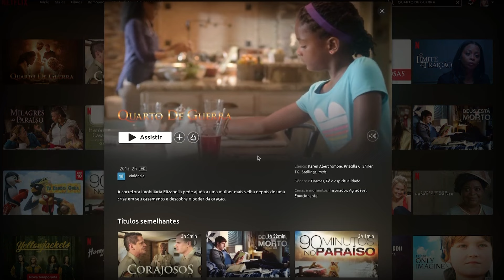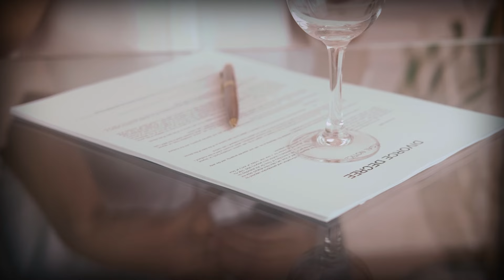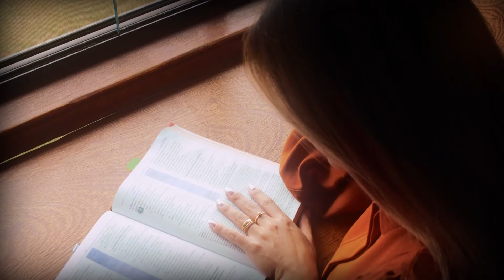SOBRE(VIVER): Marido e mulher até que... As brigas os separe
Quando os votos de casamento são testados até o limite, será que existe chance de recuperar a relação?